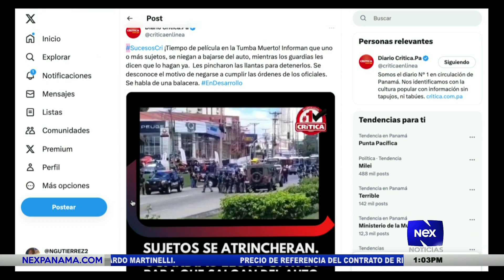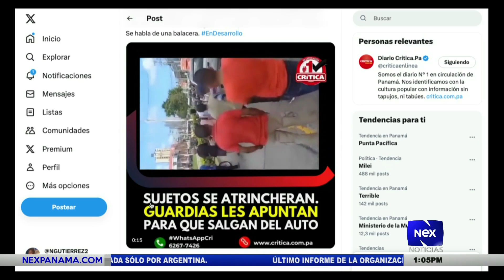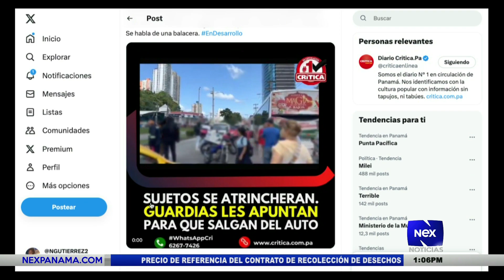Persecución en la vía Ricardo J Alfaro, 2 personas fueron detenidas